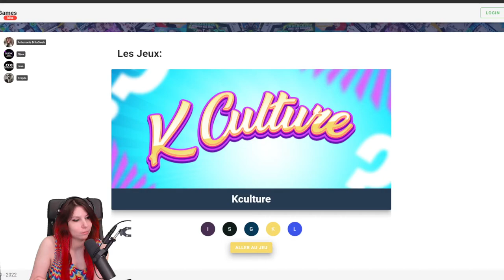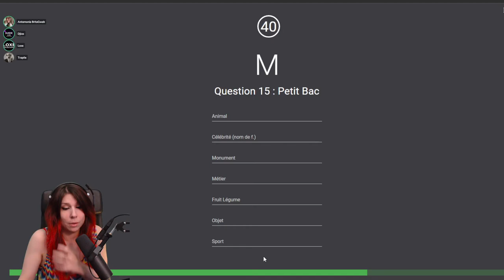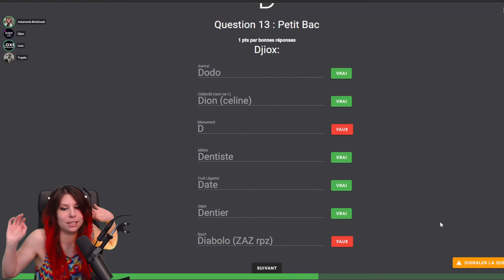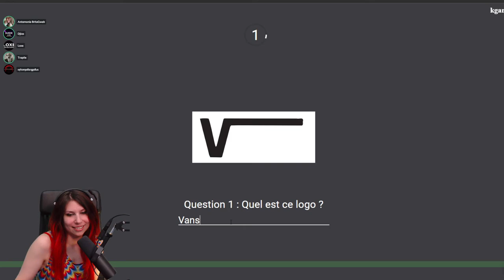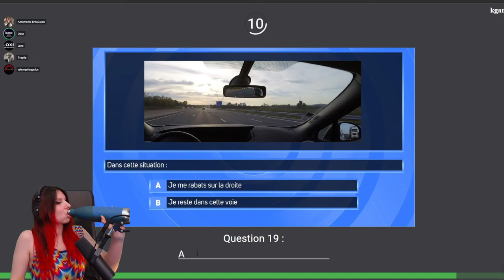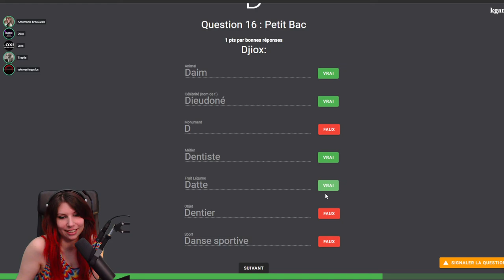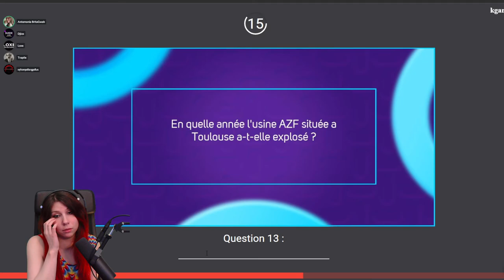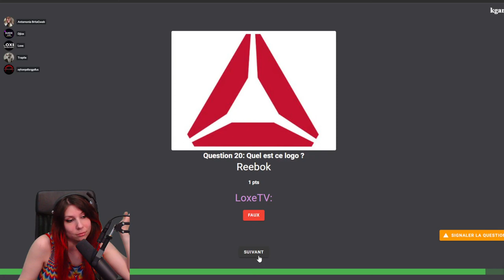Démonstration d'inKulture - Multicredi Kculture avec Anté, Djiox et Trapile (06/06/2022)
On teste K Culture avec les albatros, et je prend sur moi le fait de vous publier ma nullité mise à nue.